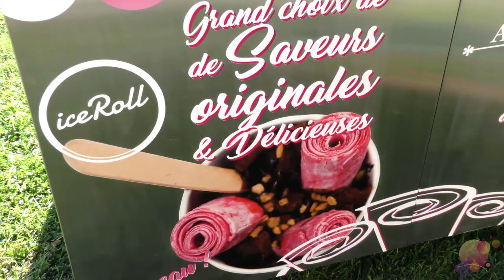Artistes à l'affiche / Chariot à Création de Glace